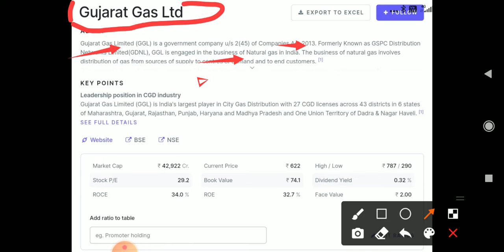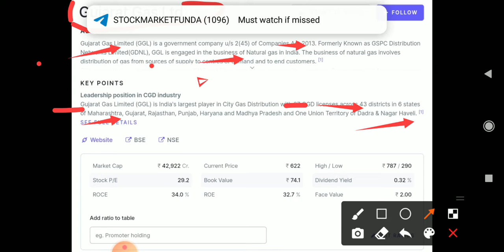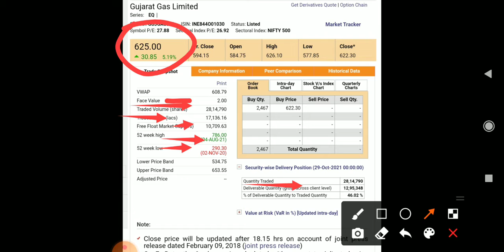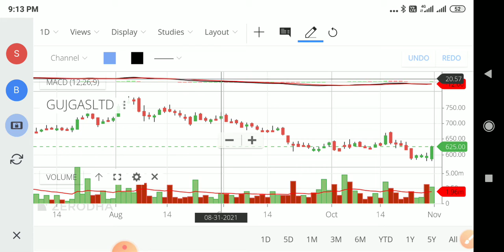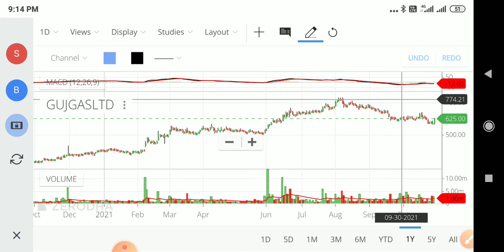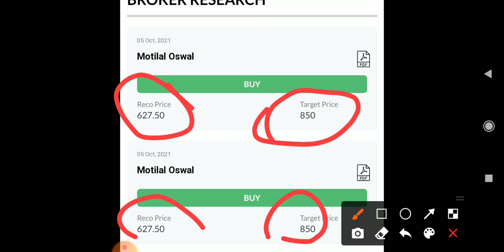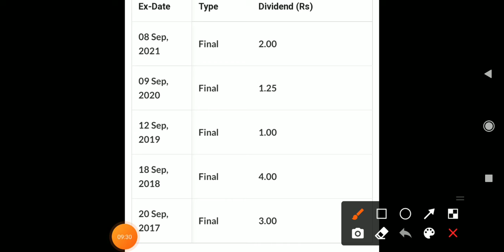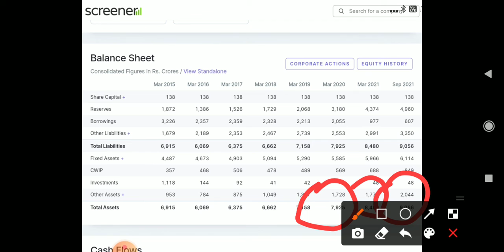GUJURAT GAS LTD|| GUJURAT GAS SHARE||Today jumps5%||850Next Target||Share आब बनेगा रॉकेट